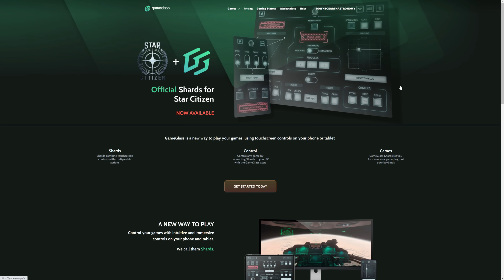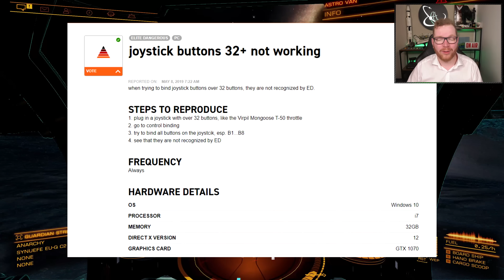5 Reasons I HATE Elite Dangerous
There is a lot of things I both Love and Hate About Elite Dangerous. Today i will share 5 things i hate about to game

Interresed in Star Citizen? Use this link when signing up for an extra 5000 aUEC